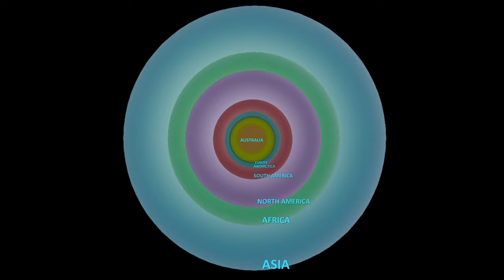Continents Zoom Out | Update 1.0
continent video.